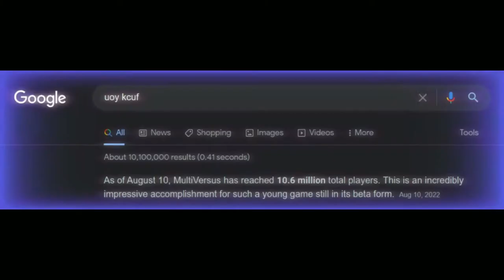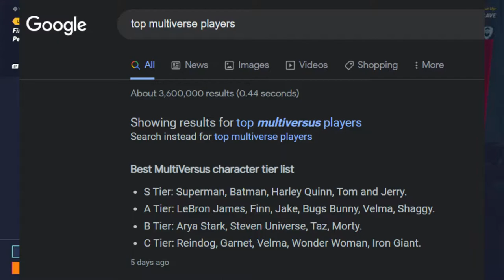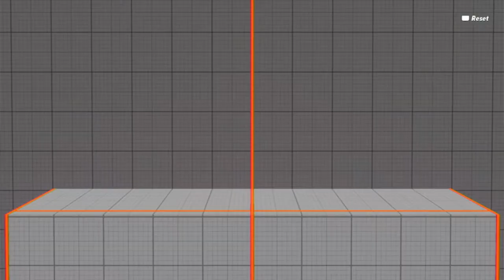'I Miss The Old Finn Mertens'.... | Multiversus Funny Commentary and Gameplay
Hey Freak!!! Comment your favorite Multiversus character(s).

We gonna make the world a "better place" by working hard, BELIEVE IT!

Anywho, you know the shpeel.